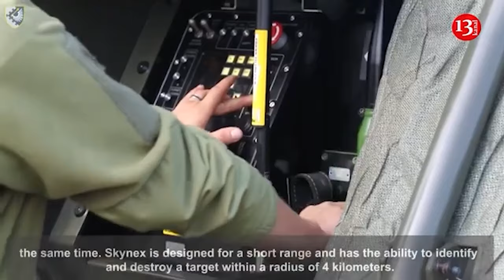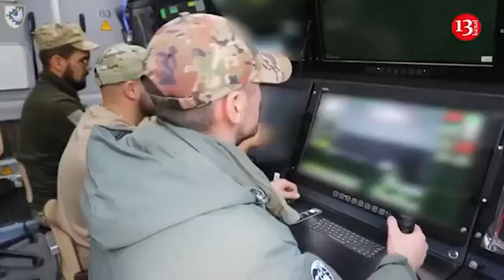Ukrainian missiles and naval drones could soon be hitting Russian ships moored in Georgian territory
Last October, President Volodymyr Zelensky said that Ukraine would strike Russia's Black Sea Fleet wherever it will be stationed — implying that could also include occupied parts of Georgia, where Russia has kept a garrison and is rumored to be constructing a naval base. "We will reach them everywhere," the president said back then.

The remarks sent waves across Georgia, raising fears that the war could soon touch Georgia, which has gone a long way to distance itself from Ukraine and its fight, according to Kyiv İndependent mediaoutlet. Since then, Russia only sped up the construction of the base, which has the potential to drag the small South Caucasian country into a wider conflict.

As Russia's Black Sea Fleet, which has traditionally been stationed in occupied Crimea, has been hammered by Ukrainian attacks and largely forced to withdraw, Russia has sought a safe harbor further from Ukrainian drones and missiles.

Ochamchire, located over 700 kilometers southeast of the closest Ukrainian-controlled territory, has the potential to offer Moscow a new naval base largely out of reach from much of Ukraine's current long-range capabilities.

Details about the Ochamchire base, located in Abkhazia and occupied by Russia and its proxy forces since the 1990s, have been scant. Much of the analysis about the port has stemmed from satellite imagery and often contradictory statements from Abkhaz officials.

Nonetheless, the project — if completed to its full potential — could have significant implications for Ukraine, Russia, and Georgia.

Talks on the creation of a Russian naval base in Abkhazia date back long before the start of the full-scale invasion of Ukraine.

Modern day Abkhazia is internationally recognized as Georgian territory, but has been under the rule of Abkhaz and Russian proxy officials since the 1990s.

The first Russian warships reportedly were deployed to Ochamchire in 2009, shortly after the 2008 Russian invasion of Georgia and the subsequent cementing of the occupation of Abkhazia and South Ossetia.

Russia officially claims that Abkhazia is an independent country, currently recognized by four other states Venezuela, Nicaragua, Syria, and Nauru. The occupied region shares a land border with Russia and is fully dependent politically and economically on Moscow.

The plans to move part of Russia's Black Sea Fleet to Abkhazia gathered steam in the fall of 2023.

Zelensky's claim that "there is now no safe base and no completely reliable logistical route in Crimea and on the occupied parts of the Black Sea and Azov coast" was viewed by some in Georgia that Ukrainian missiles and naval drones could soon be hitting Russian ships moored in sovereign, yet occupied, Georgian territory.

The possibility only added fuel to the rhetoric from the governing Russian-friendly Georgian Dream party, members of which have regularly claimed that the West is trying to push Georgia into the war.